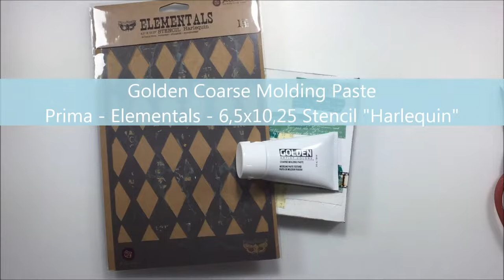Canvas Tout pour Moi for Lindy's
List of products:

Lindy's Stamp Gang:

Magicals Shaker
Bratwurst Brown Shaker

Scrap Fx :
Botanical Clockworks 2016407

Others Products:
Washi tape
Tag Cartographer #573225
Flowers Cartographer #574529
Prima Flowers #552459
Petaloo flower Velvet Mini Blossoms Cream
artisan Chipboard PinkPaislee Butterflies
Stencil Tim Holtz THS036 Scribbles
Filmstrip Ribbon by Tim Holtz Idea-ology, TH92820

We Were Once Kings 2:32 Silent Partner Bandes originales | Inspirant